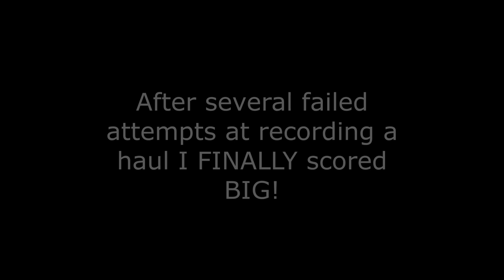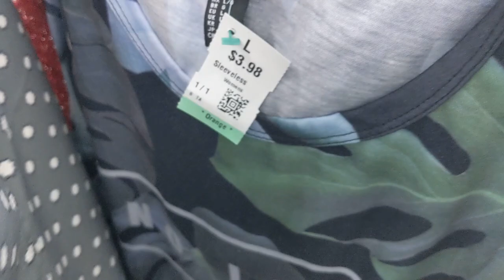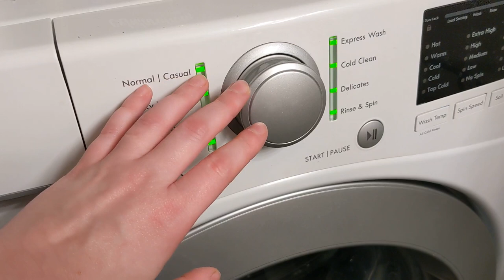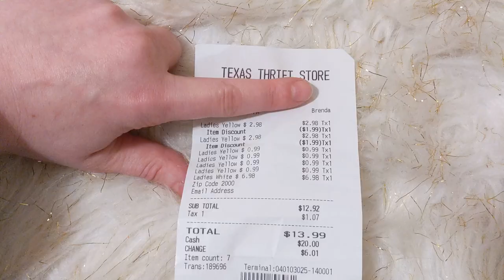THRIFT HAUL 2020 + I Marie Kondo my entire wardrobe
I have tried for MONTHS to film a thrift haul buying only 99cent items from my local thrift store. I nearly accomplished that goal in this video. Here I was able to get seven outfits for only $13.99. (Sorry I said only thirteen dollars but it's my favorite number LOL) Some people might not consider these complete outfits but for simplicity of showing how to build simple outfits and my sanity (getting dressed over and over is hard work), this was what I came up with. I already have two pairs of jean shorts (black and blue) that I plan to wear with these tops. Hope you enjoy the video :)

Music;
Jukebox - Patrick Patrikios
Dorian - Andrew Langdon
Stars and Constellations - Sarah, The Illstrumentalist
Nimbus - Eveningland

My 5-year dream is to have a YT channel filled with videos of places I've visited and the friends I've experienced it all with. I want to share my experiences to encourage others to strive for their happiest lives.